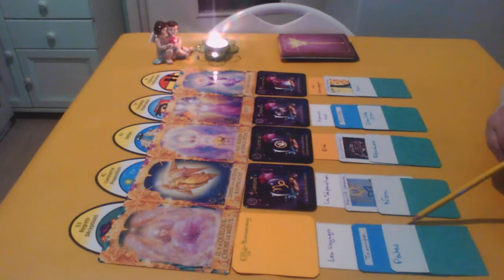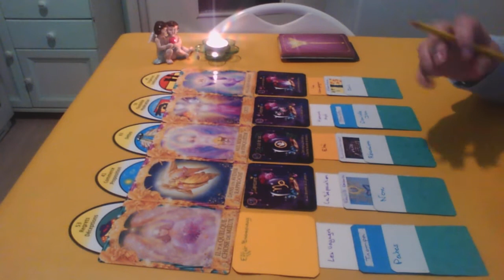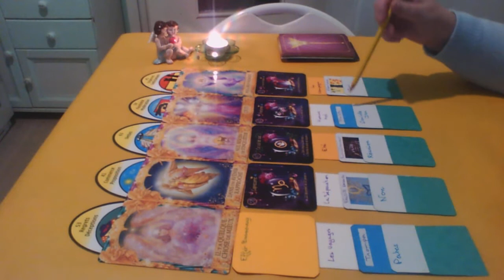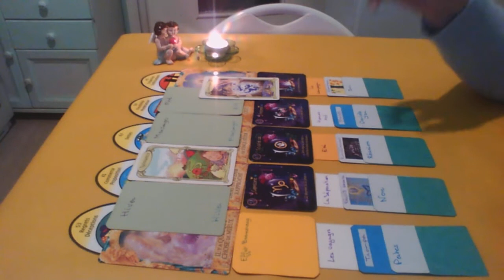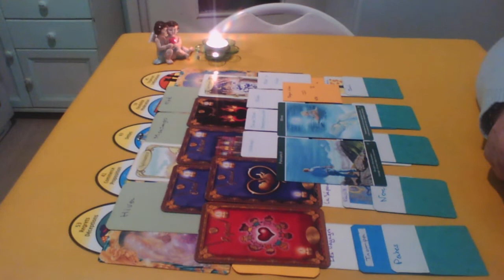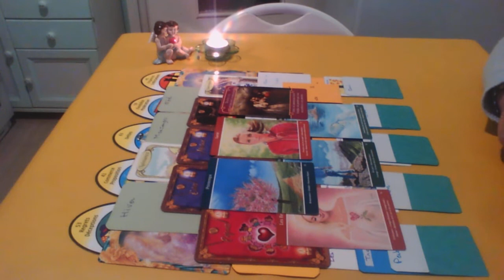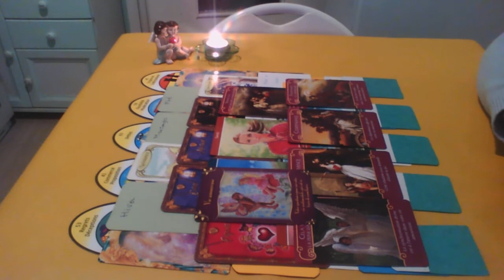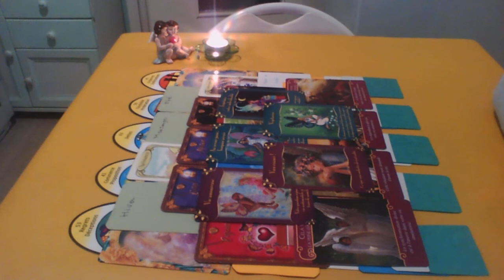Cancer Général et Sentimental Décembre 2020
Général et Sentimental pour signe, ascendant ou lunaire du signe
Sentimental à 17:54